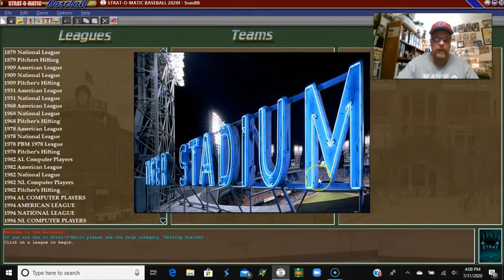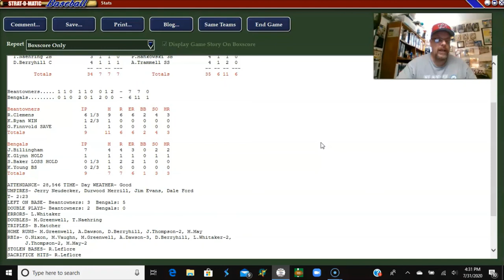Strat-O-Matic PC Baseball: 1994 Boston Red Sox vs. 1978 Detroit Tigers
The 1994 Red Sox travel through time to 1978 to take on the Detroit Tigers in the 1st of a 3-game set in Tigers Stadium in Detroit. Wacky game...and a few technical difficulties...but the game is in the books none the less. Roger "The Rocket" Clemens for Boston vs. Jack Billingham for Detroit.